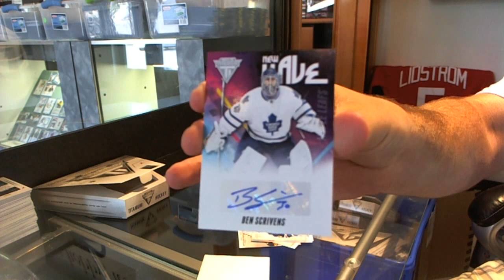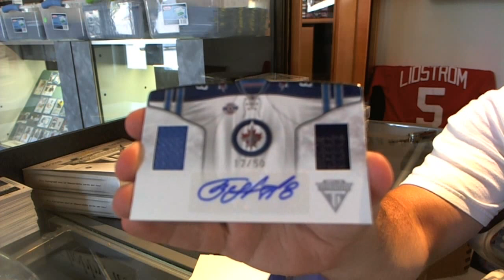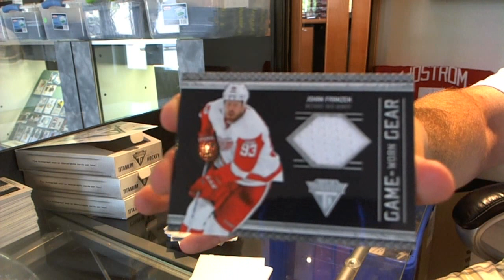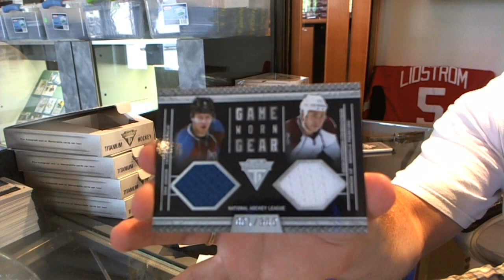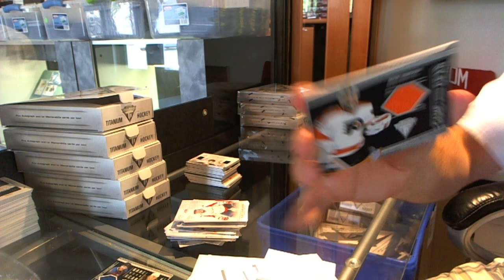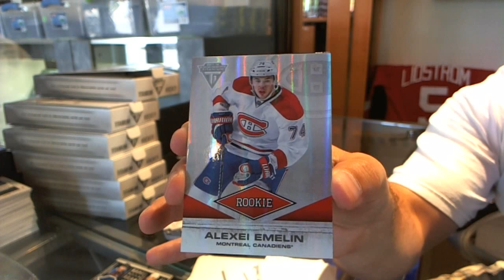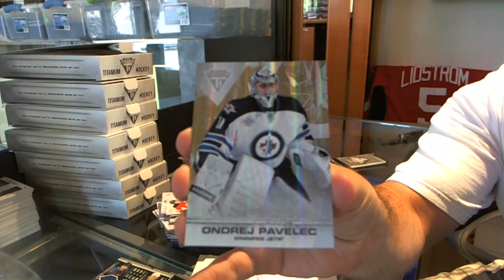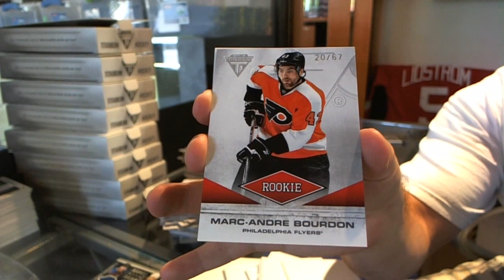11-12 Titanium Hockey 8 Box CASE Break - C&C #926